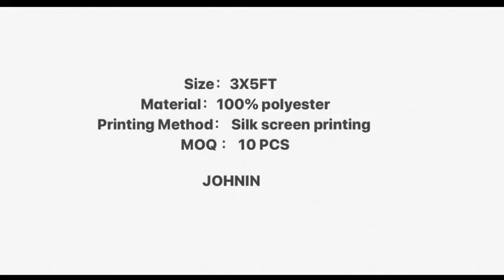Quebec's Flag Day commemorates its adoption each year, 3X5FT ready stock in Johnin.